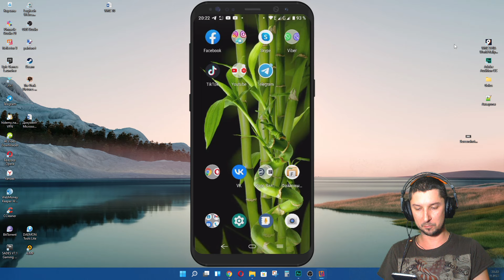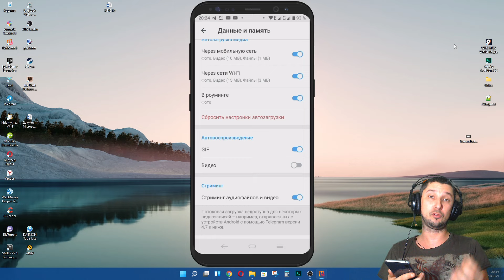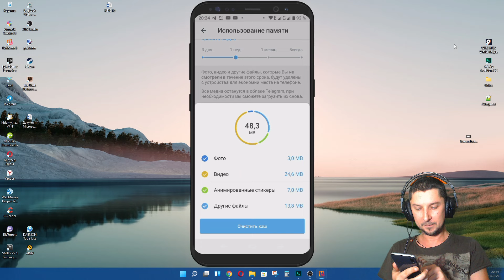Как не сохранять файлы фото видео в телеграмм в память устройства и очистить память в телеграме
Что сделать чтобы файлы из telegram не использовали память телефона для хранения медиа файлов, картинок, видео, музыка и.т.д. Телеграм настройки дают возможность установить период хранения любых файлов после чего все файлы будут автоматически удаляться